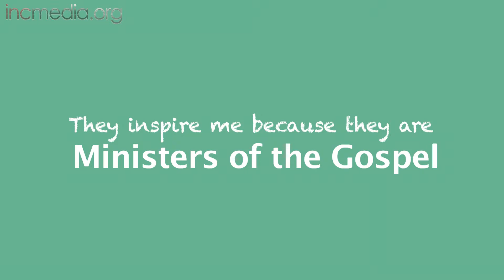Lunchbox Story Tellers: Enzo Custodio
For more kids content!